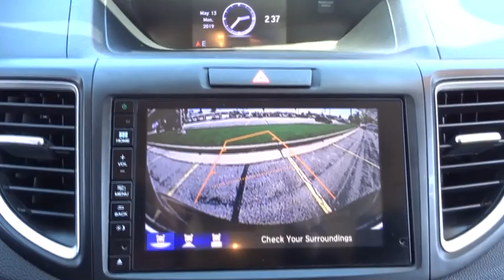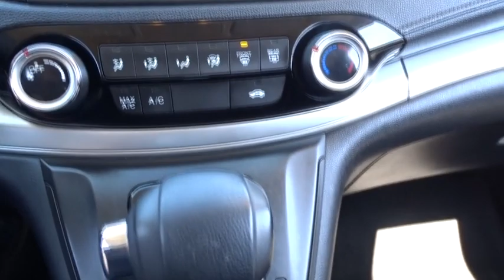2016 Honda CR-V Glenview, Des Plains, Highland Park, Elmhurst, Morton Grove, IL 2136A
Kona Coffee Metallic Used 2016 Honda CR-V available in Glenview, Illinois at Castle Honda. Servicing the Des Plains, Highland Park, Elmhurst, Morton Grove, IL area.
2016 Honda CR-V EX - Stock#: 2136A - VIN#: 2HKRM4H54GH652264

2.49% Apr - Shop with Confidence - Honda Certified - Great Shape +++This Honda CR-V EX-L has passed a 182 Point Honda Manufacture Inspection - It Comes With at NO Charge To You a 12 Months or 12,000 Miles Bumper To Bumper Warranty and The Balance of a 7 Year or 100,000 Miles Power Train Warranty. ++Plus:A Free Carfax reports: Great Service History and One Owner. ++You Can't Beat the Price with These Options+ + Power Moon Roof ++ Alloy Wheels ++ Rear Back Up Camera W/ Park Assist ++ Traction Control ++ All Wheel Drive ++ Much Much MoreVisit Us TodayA short visit to Castle Honda located at 6900 West Dempster Street, Morton Grove, IL 60053 can get you a trustworthy CR-V today!